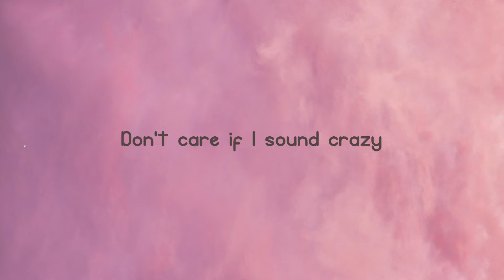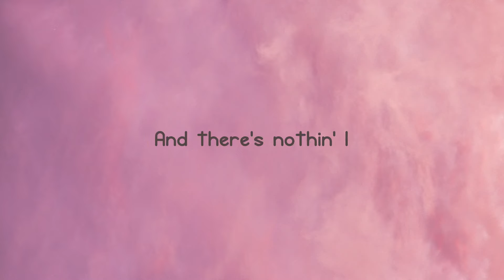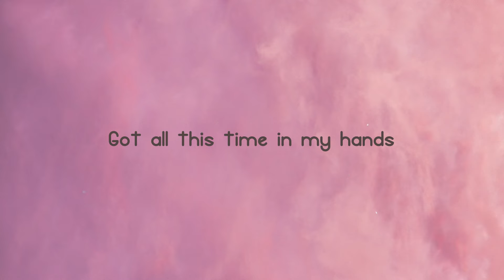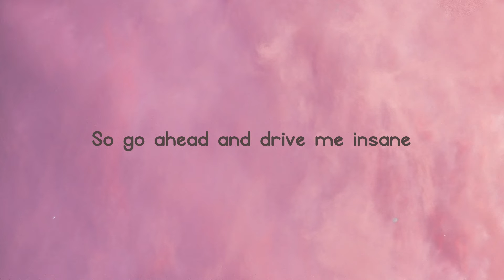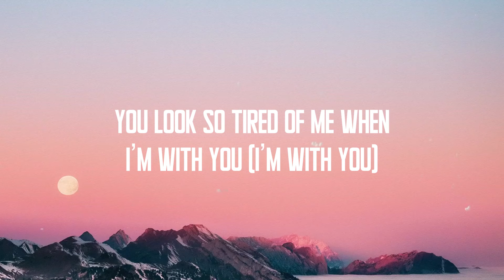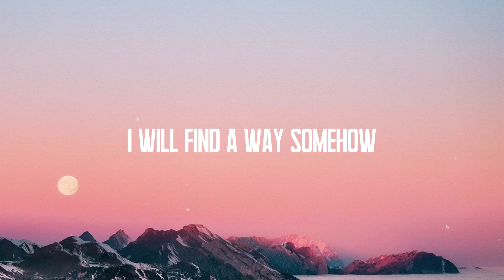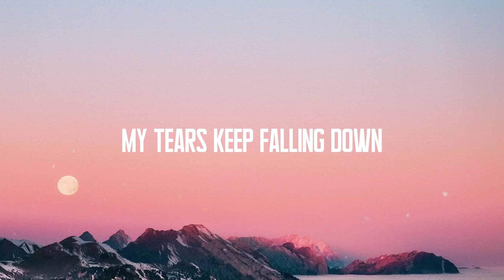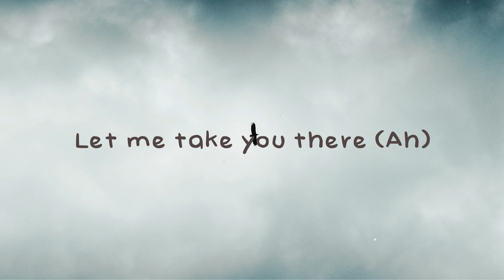Stuck with U - Ariana Grande, Justin Bieber [With Lyric] 🍃